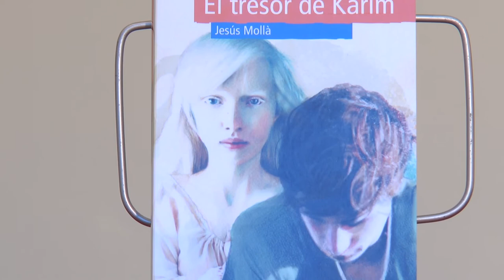Fira del Llibre 2016 | Jesús Molla - "El tresor de Karim"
Àlex és un adolescent amb poques ganes d’­estudiar. Un dia coincideix en una cala amb Robert Benlliure, un veí jubilat que escriu una novel·la que no sap com acabar. Aquest serà l’inici d’una aventura trepidant protagonitzada pels dos, on es trobaran també amb tots els personatges creats per Robert per a la seua obra. Aquest viatge ens durà al final del ­segle xvi, a una societat governada per homes cruels, com ara Karim o fra Simó, capaços de sacrificar la llibertat o la vida de les persones a canvi d’aconseguir riqueses i poder. Contra ells lluitarà Àlex amb l’ajuda dels seus amics i amigues. A falta d’altres armes, tindran de la seua part l’astúcia, el coratge i sobretot la ­força de la justícia, l’amor i l’amistat. Publicat per Bromera.